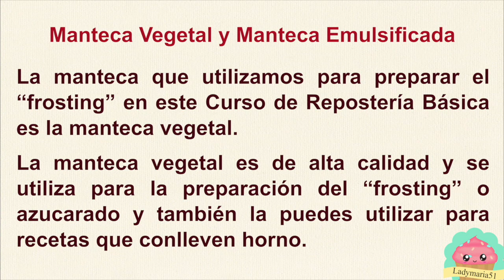Cómo hacer Frosting | Frosting Puertorriqueño | Clases de Reposteria video #31 | Curso de Repostería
Curso de Repostería | Cómo hacer Frosting Boricua para Bizcocho mojadito de Bodas o Cumpleaños , Frosting para bizcochos,  Frosting para Pastel  , Frosting Puertorriqueño

Clases de Repostería Gratis,  Postres, Y Comidas.